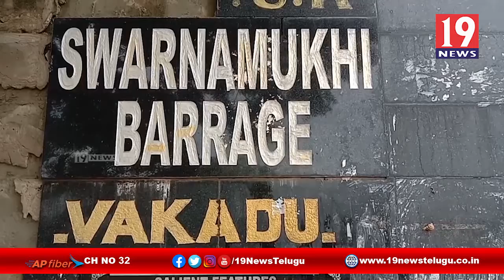స్వర్ణముఖి బ్యారేజ్ 4 గేట్లను ఎత్తి నీరు విడుదల - నెల్లూరు స్వర్ణముఖి | 19 Newstelugu